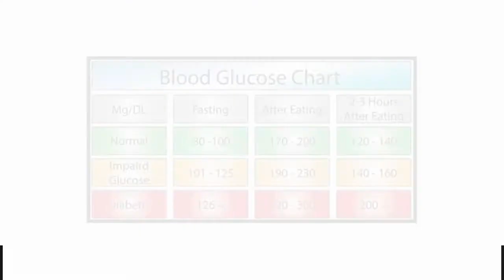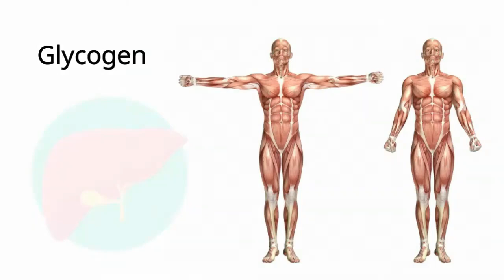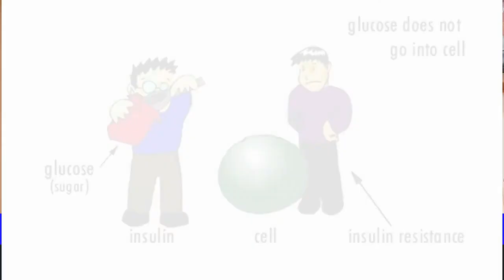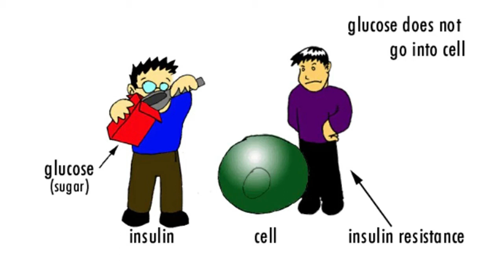Understanding the Reasons for Reduced Insulin Production in the Body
Discover the key reasons behind reduced insulin production in the body. From genetic factors and autoimmune disorders to lifestyle choices and age-related changes, we cover the essentials in this quick guide. Learn how these factors impact insulin levels and what you can do to maintain a healthy balance.